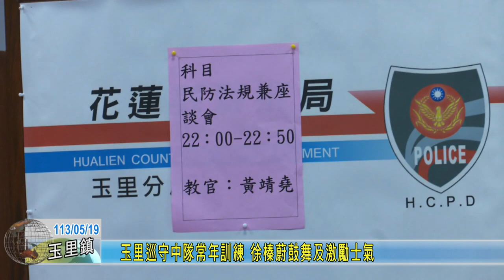20240519 01 玉里巡守中隊常年訓練 徐榛蔚鼓舞及激勵士氣